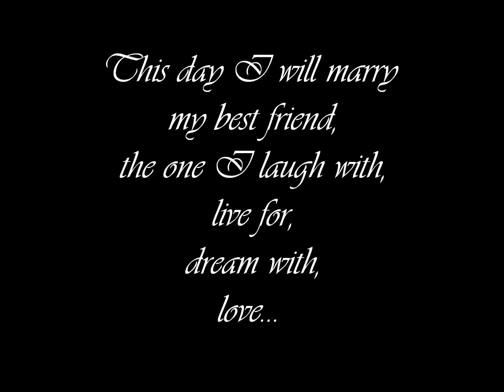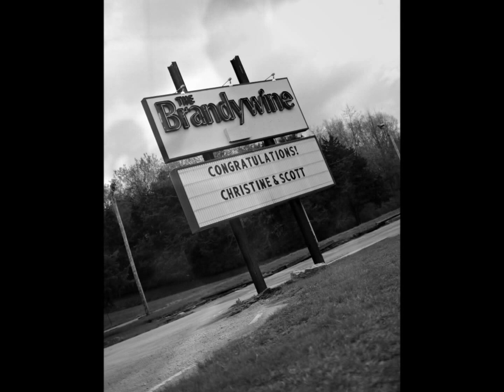Mr. and Mrs. Bass | By MDR Photography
Congrats to Scott and Christine Bass and their 2 beautiful girls!

To book your wedding with MDR Photography